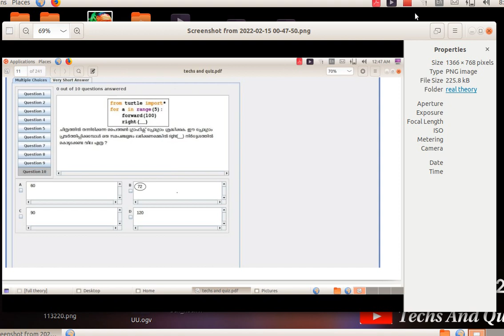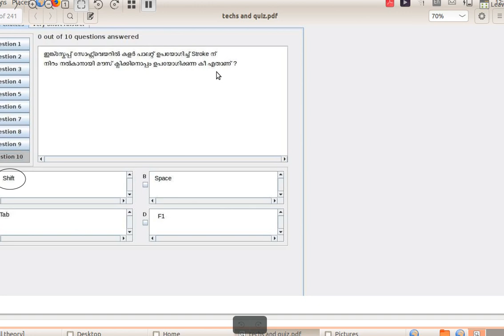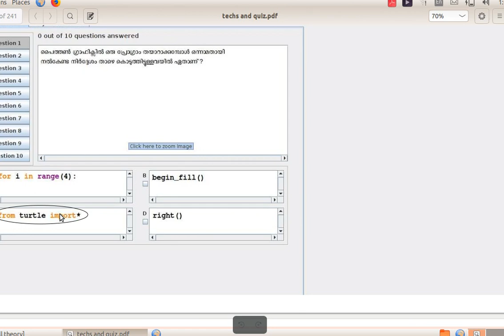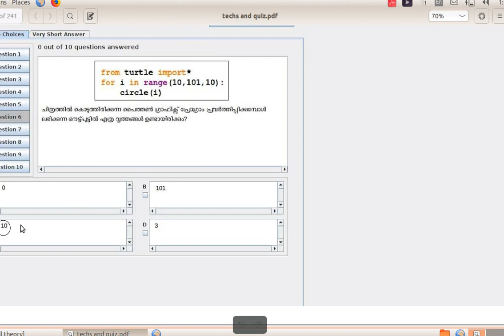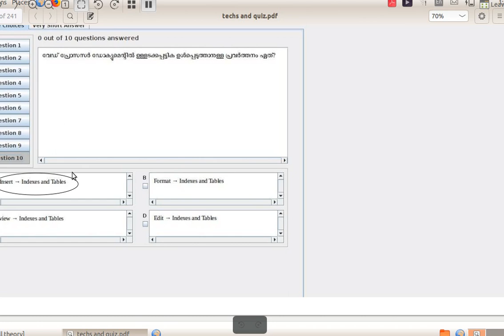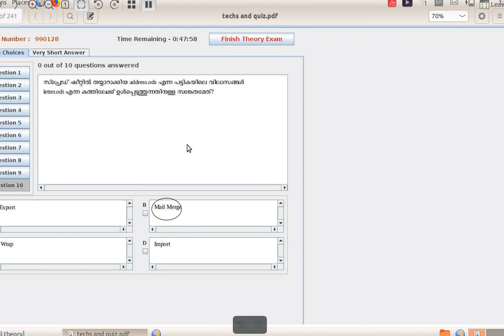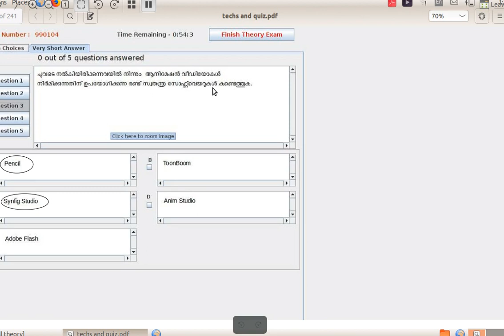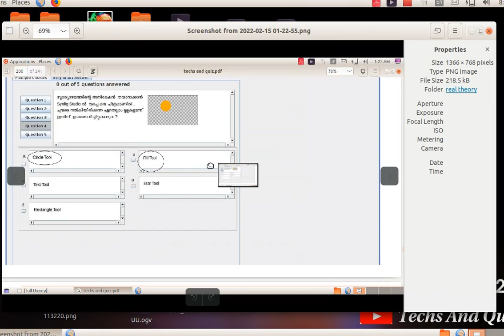Sslc Exam Model Questions Malayalam 2022 / Sslc Ict Exam Malayalam 2022 / SSLC ICT THEORY EXAM 2022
sslc it practical exam model questions
sslc it theory exam questions and answers